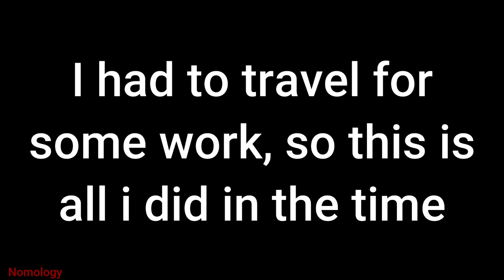HOTLINE MIAMI, Manny Pardo in nutshell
Because of some difficulty, i had to leave this project and so after the 3rd scene everything become really cheap animation